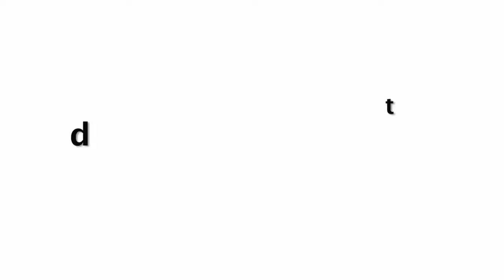ड्राइवर ने की ऐसी हरकत कि मलाइका अरोड़ा ने उसे नौकरी से निकाला !!